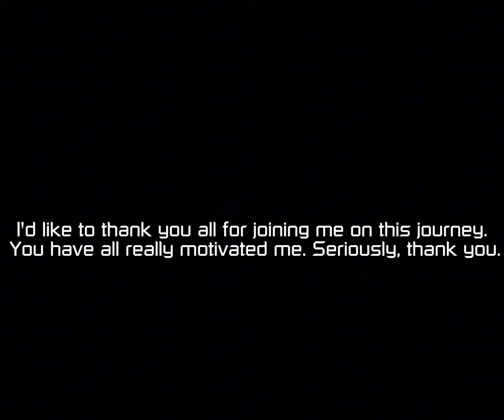FE2 COMMUNITY MAPS | Snowy Ridge | (CRAZY+) | ⭐️ 6.7 | [NEW HARDEST]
Honestly, I have a lot more respect for this map after playing it for months. Well done. (I never want to play this again for my sanity) ☠️
Main Map Info:
Name: Snowy Ridge
Developers: Danielgaming2580YT and blocky_toblocky.
ID: fnew9u3
Rating Info:
Difficulty: CRAZY+
Star Rating: 6.7
Personal Rating: 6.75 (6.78 with rescue)
Quality Info:
Design: 7.3/10
Details: 8/10
Gameplay/ 9/10
Enjoyability: 10/10?
OST: 9/10 (The bridge part got ruined)
Survival Info:
Sightreadability: Fairly Readable
Punishment: VERY High (If you're very early and fluke the last walljump like I did then you have a chance at winning still.)
Pacing: Pretty Fast

 (Composed by: @luxTypes   )